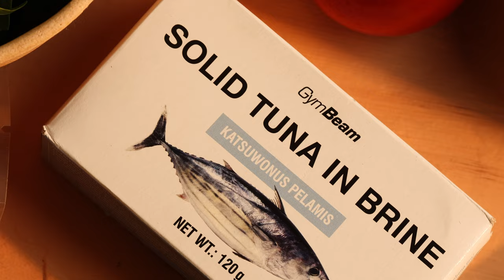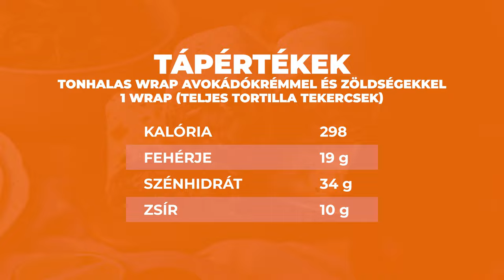TONHALAS WRAP AVOKÁDÓKRÉMMEL ÉS ZÖLDSÉGEKKEL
A különféle tortilla wrapek rendkívül népszerűvé váltak az utóbbi időben az interneten. És a mi szívünket is elrabolták. Szeretjük, mert egyszerű és gyors elkészíteni, valamint a kombinációk széles választékát is értékeljük.

Kövess minket!